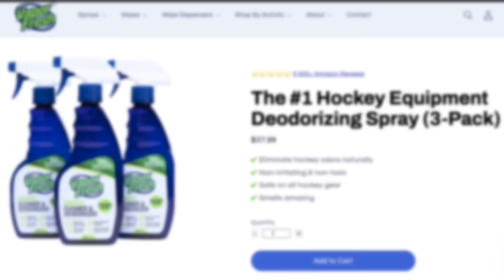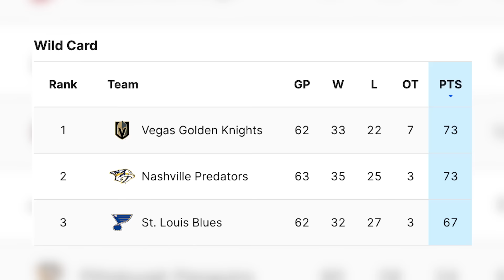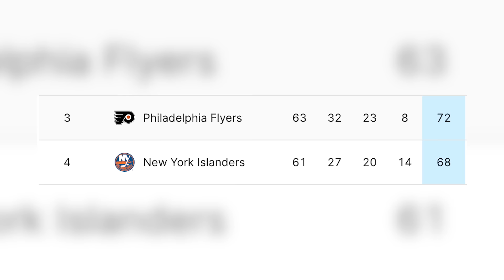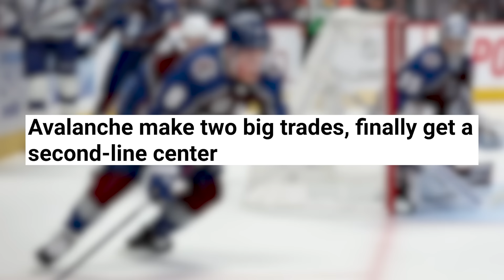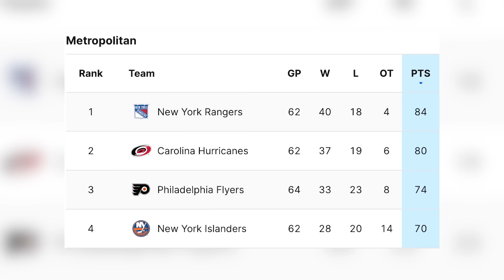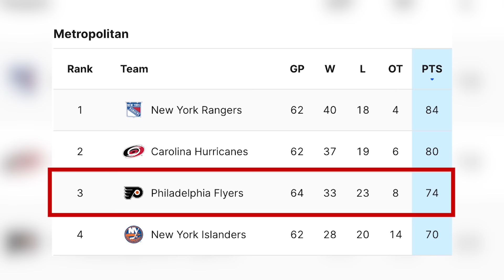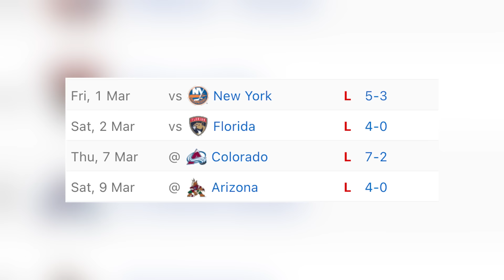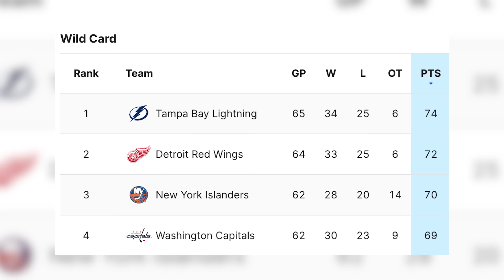The 2024 NHL Season Has Become A Dramatic Mess | Week 23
Everything that happened in the NHL for week 23.

NHL Recap